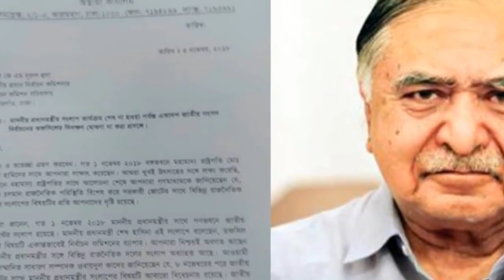প্রধানমন্ত্রীর সঙ্গে ঐক্যফ্রন্টের সংলাপ শেষ, যা হলো জেনে নিন বিস্তারিত